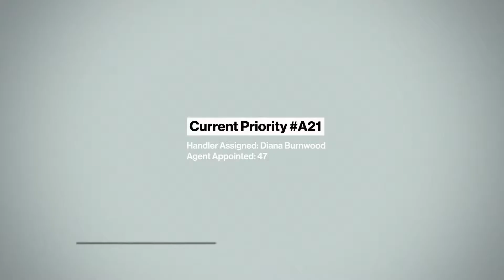HITMAN Gameplay Trailer HD E3 2015